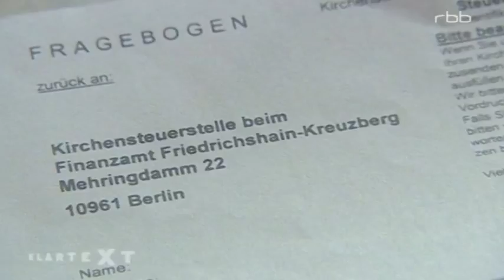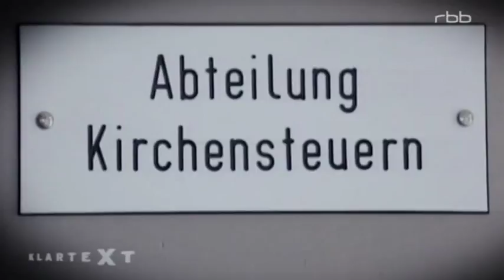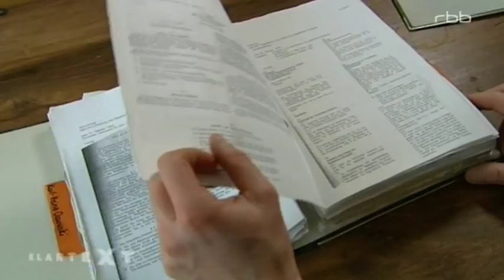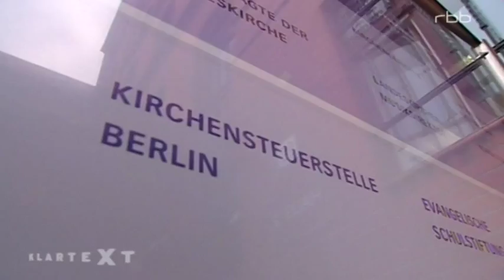Kirchensteuer für Gottlose | rbb [19.02.2014]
So mancher ehemalige DDR-Bürger, der schon vor dem Mauerfall seinen Austritt aus der Kirche erklärt hat, soll heute plötzlich Kirchensteuer nachzahlen. Denn -- so erfahren die vermeintlichen Steuersünder erst jetzt - ihr Austritt sei gar nicht gültig gewesen. Eine fragwürdige Praxis, von der sich die evangelische Kirche wohl zusätzliche Einnahmen verspricht.